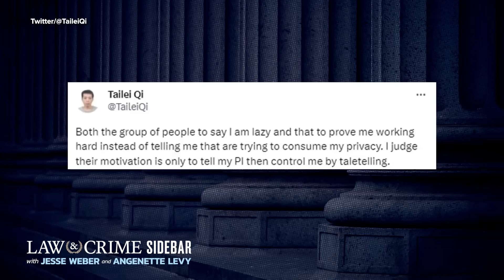UNC Grad Student Allegedly Murders Professor in ‘Targeted’ School Shooting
An associate professor at the University of North Carolina Chapel Hill was gunned down in a lab on campus on Monday. Authorities said Professor Zijie Yan was allegedly killed by Tailei Qi, who worked closely with his research group in the past year. The Law&Crime Network’s Jesse Weber breaks it down with former US Marshall Art Roderick, who says the shooting “appears targeted.”

Guest:
Art Roderick